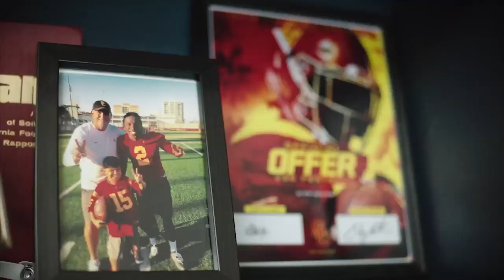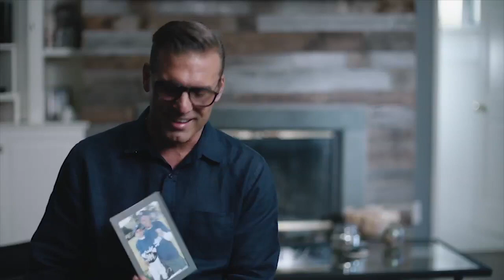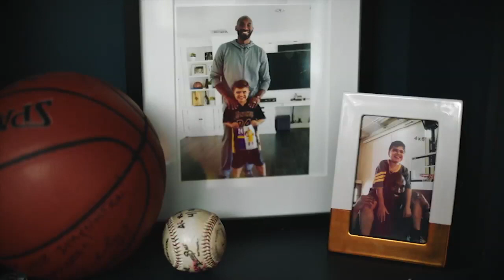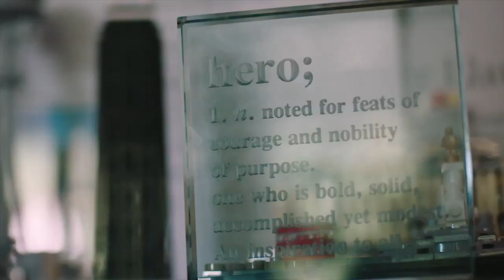13-year-old with Duchenne Muscular Dystrophy inspires USC's football team | FOX COLLEGE FOOTBALL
USC Head Coach Clay Helton made 13-year-old Alex Llauro an honorary member of the team.